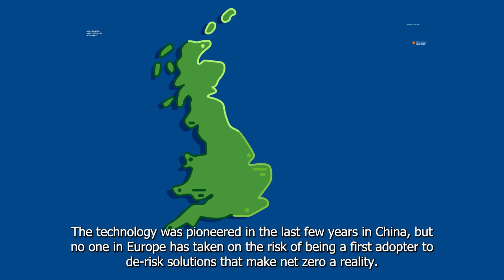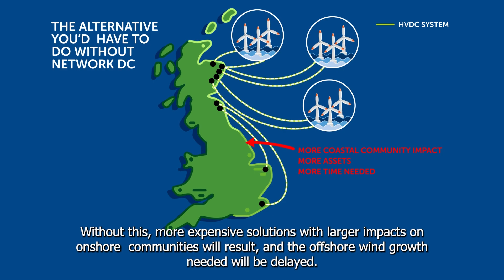Ofgem SIF Discovery project: Network-DC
Network-DC

Challenge area: Whole system integration

This project, led by Scottish and Southern Electricity Networks, is developing and testing DC circuit breakers for the direct connection of renewable generation onto a DC network in coastal communities to reduce cost and impact.